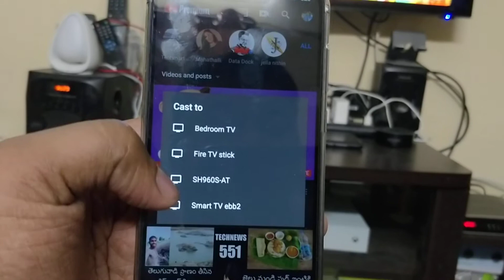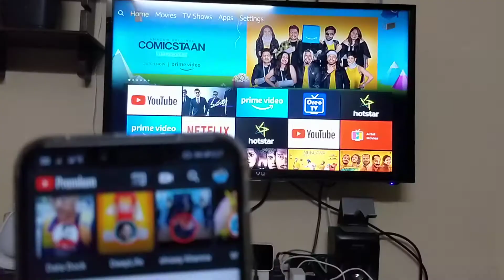How to cast YouTube videos on Amazon Fire TV Stick in Telugu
My TV Link

Some other popular vu televisions:

VU 32" Non Smart TV

VU Ultra Smart 32 Smart Television

VU Premium Smart 43" 4K Smart Television

VU Premium Smart 50" 4K Smart Television

VU Premium Smart 55" 4K Smart Television

VU Premium Smart 65" 4K Smart Television

Thomson Televisions:

32" HD Smart Television

40" Full HD Smart Television

All other Thomson TV's